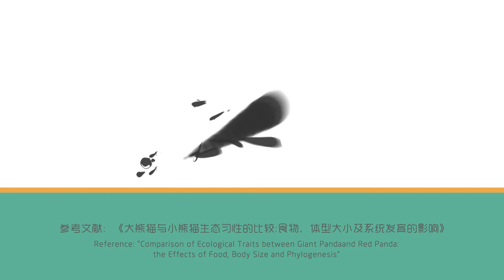《熊貓好奇課堂》 大熊貓不需要冬眠嗎？ | iPanda熊貓頻道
《熊貓主題趴》提供不同主題的熊貓小視頻，全方位記錄團子的點點滴滴。